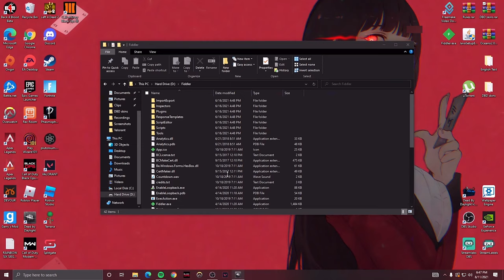Dead By Daylight Local Unlock All | Cheats | Hacks